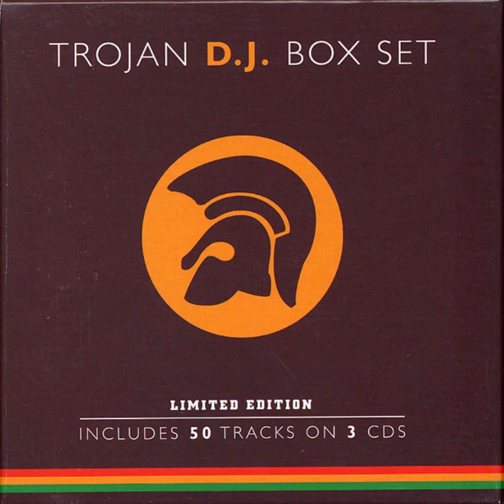I Roy - Blackman Time